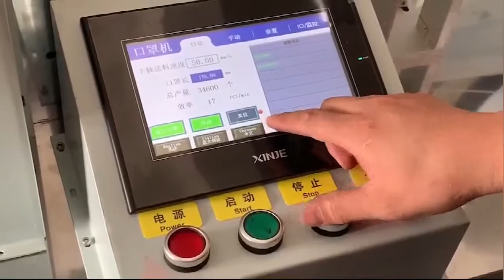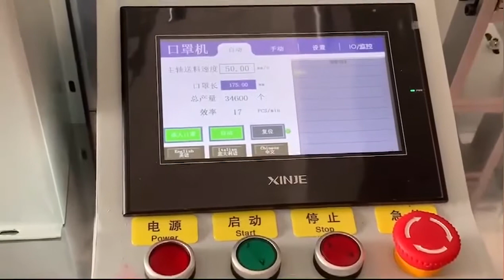Fifth generation all in one face mask machine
Capacity is 150-200pcs per minute
The biggest advantage for this machine is it can produce the adult face mask & child face mask through one machine.

Lots customers have the idea about to produce two sizes face mask through one machine, but practically, it is very hard for customer to change the mold to produce different sizes face mask. For all in one mask machine, we keep updating the technology, now we realize the to produce two sizes face mask through one machine. The most important is the operation is very easy, customer do not need to change any mold, they only need to press the buttons will be ok.  we had been exported to European customers totally 18 sets now. This is the instruction video for the operation, this machine is for Italy customer, alredy finished commissoning.

If you need more info, we could have detailed discussion.